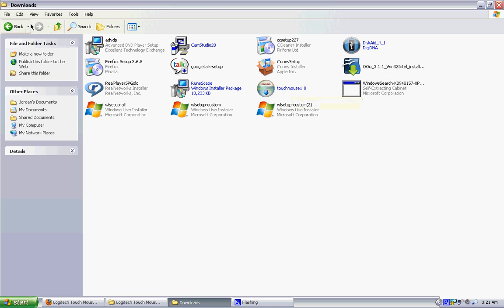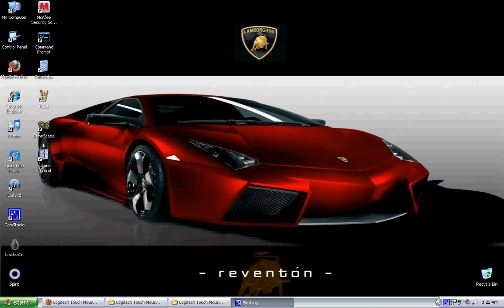How to use your IPod Touch as a mouse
(Watch in HD!!!)ok first you have to download "FREE" called touch mouse in the app store then you download file then you do what is shown in vid, then once your done with all steps in video then you open app on you ipod touch or Iphone and you should see you computer then you click it and walla total control from you ipod or iphone. I found that if you have a laptop and you hate using the touch pad on there this is an alternative and it works great and fast and easy to use. my first vid bare with me haha.